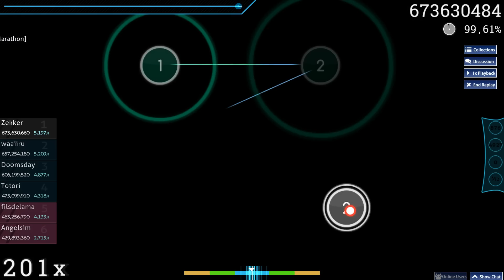Zekker | Renard - Because Maybe! pt. 2 [Marathon] 99.57% 5197/7939 398pp #1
Zekker Skin | Click "Show more" to reveal an invite to Circle People's new discord!
Map | And for an explanation what the hell this video and game is all about!